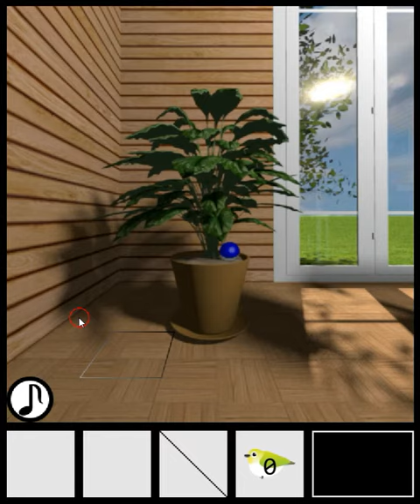[TomoLaSiDo] Escape Challenge 25 - Room with Mezzo Walkthrough